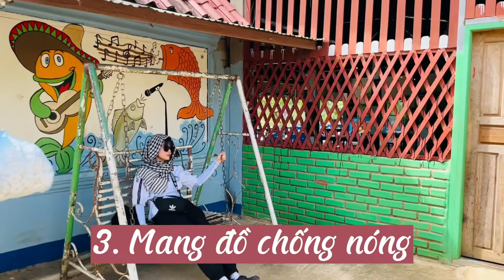5 điều cần chuẩn bị khi du lịch Lào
► MỘC CHÂU RA THẾ GIỚI : 5 thứ cần chuẩn bị khi du lịch LÀO| Du lịch Mộc Châu
Cùng theo dõi video và bình luận bên dưới về vấn đề này nhé! Đừng quên ấn Like, Đăng ký theo dõi để cập nhật những thông tin mới nhất từ dulichmocchau.net.
✪ dulichmocchau.net - Website thông tin du lịch Mộc Châu uy tín nhất
➥ Theo dõi DU LỊCH MỘC CHÂU tại:
© Bản quyền thuộc về DU LỊCH MỘC CHÂU TV
© Copyright by DU LỊCH MỘC CHÂU TV☞ Do not Reup